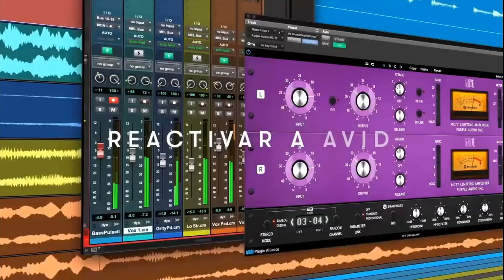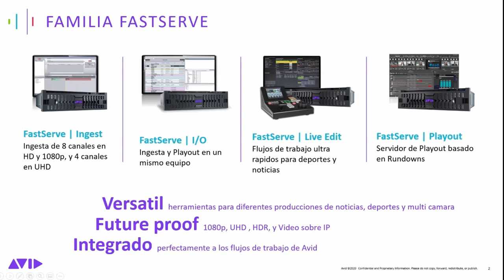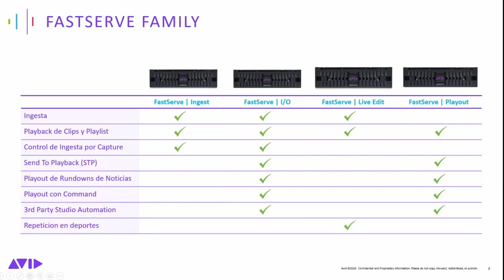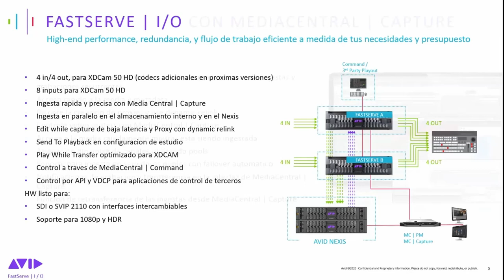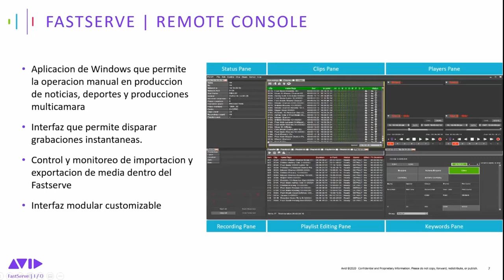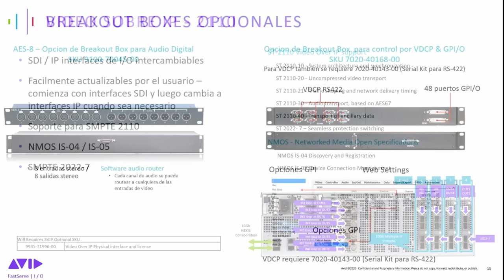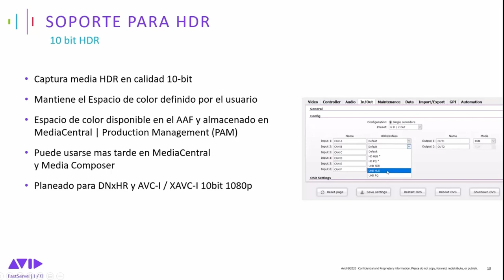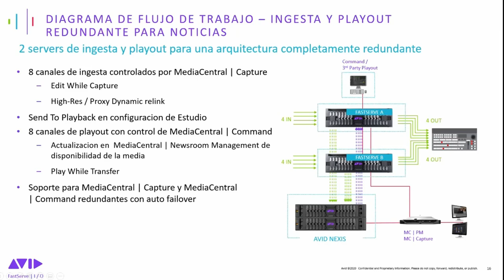Avid FastServe | I/O: Solución de 8 canales de Ingesta y Playout en un mismo Servidor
Elimine el estrés de las producciones en vivo, los deportes y la producción en estudio con una potente línea de servidores de video que permite un procesamiento de contenido ultra rápido. FastServe agiliza la ingesta, edición y reproducción de medios para acelerar la producción. Además, su arquitectura modular facilita la transición de HD a UHD y HDR, y de SDI a video sobre IP, incluida la compatibilidad con SMPTE 2110.